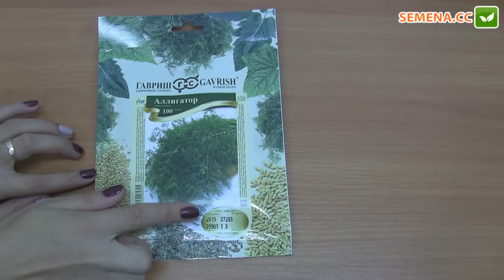Аллигатор F1 Укроп (Гавриш) Антифейк